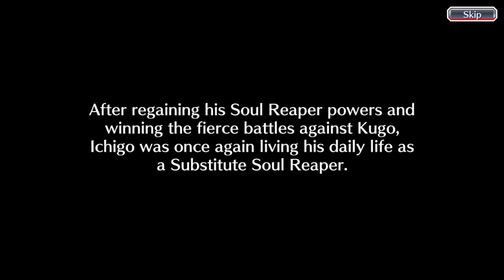60fps bleach brave souls Event panic Dream